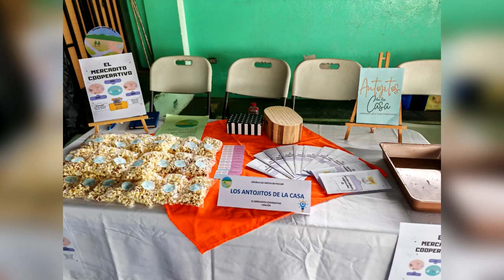Escuela Las Juntas de Pacuar tuvo su mercadito cooperativo